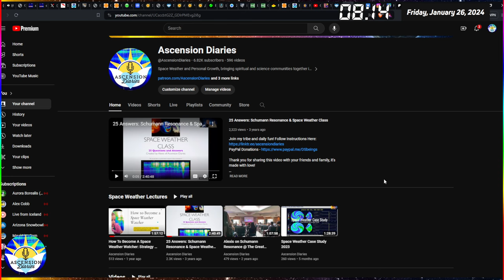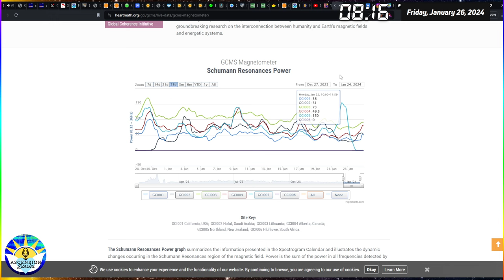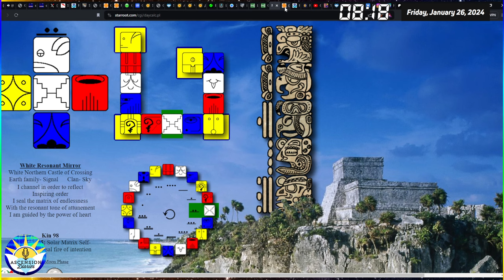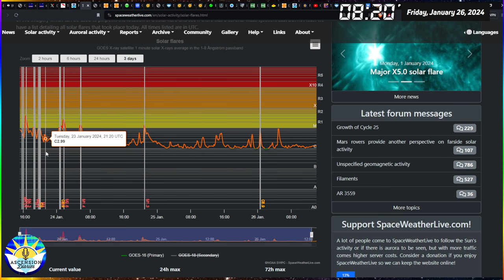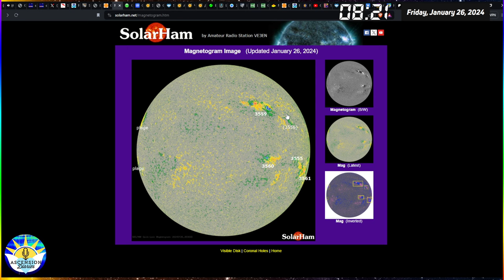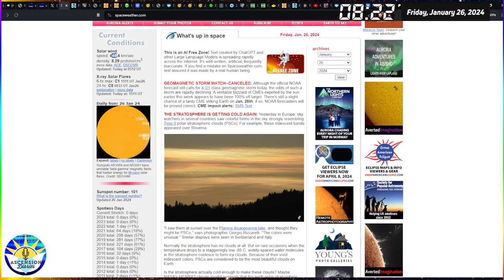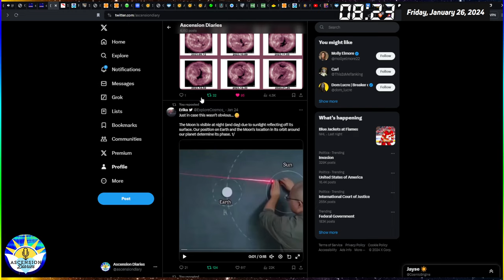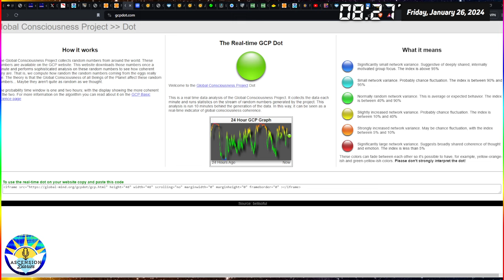Cancelled Storm? Irritated? More Russia Chart Anomalies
Russian Anomalies, find the link to see yourself,  while our current Geomagnetic storm warning may be cancelled. I feel very uncomfortable right now so it's still hitting us just not as hard as expected.